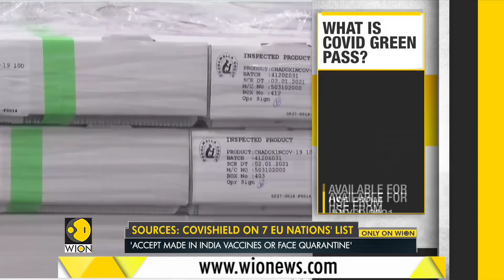7 EU nation's include Covishield in ‘Green Pass’ list | COVID-19 Vaccine | World English News | WION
Seven European Union countries- Germany, Slovenia, Austria, Greece, Iceland, Ireland, Spain- and Switzerland have put the Covishield vaccine, shortly after India warned of retaliation when none of its vaccines were added to the ‘Green Pass’.